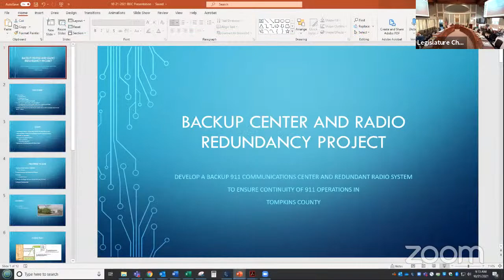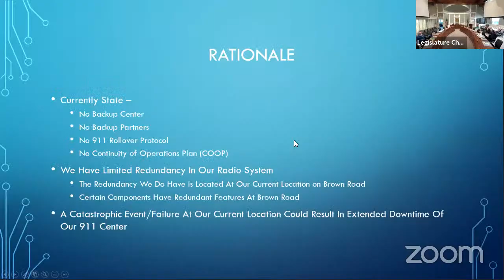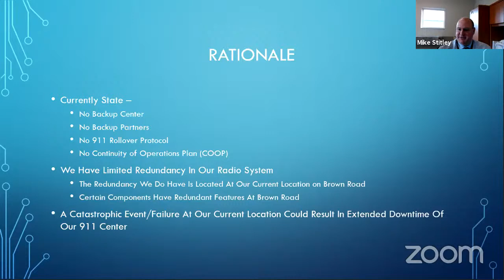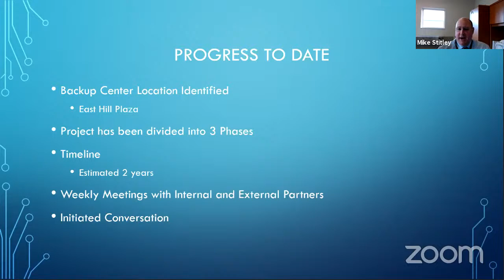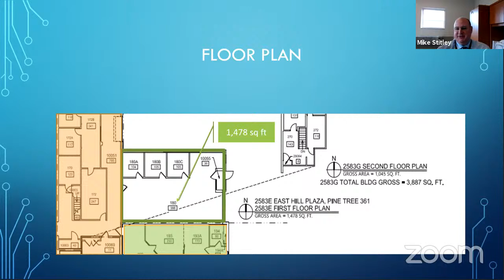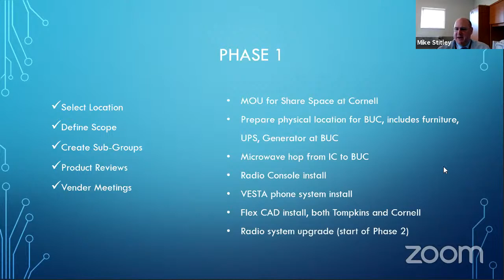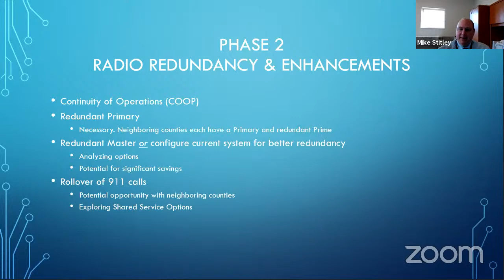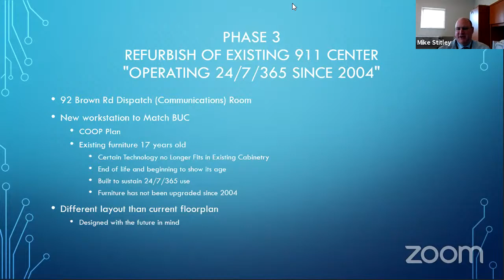10/21/2021 Facilities and Infrastructure Committee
The Tompkins County Facilities and Infrastructure committee meets regularly to consider policy and make legislative recommendations to the Tompkins County Legislature. The committee considers public works, recycling and materials management, the airport, utilities, and roads and bridges. A full list of responsibilities of the committee can be found below.
If you would like to submit a public comment please do so

Facilities and Infrastructure - Lane (Chair), Koreman (Vice Chair), McKenna, Morey, Klein
Facilities
Bridges and Highways
Department of Recycling and Materials Management
Public Works Administration
Weights and Measures
Utilities
Airport